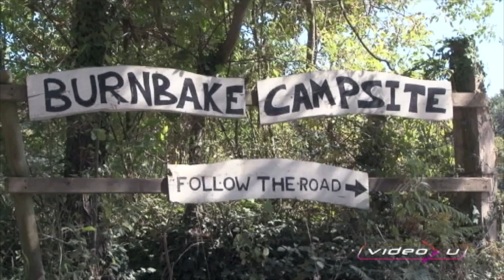From Burnbake campsite to Harry's Rock, Dorset, England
From Burnbake campsite to Harry's Rock, Dorset, England. This was filmed on a stunning Autumn day in 2009.